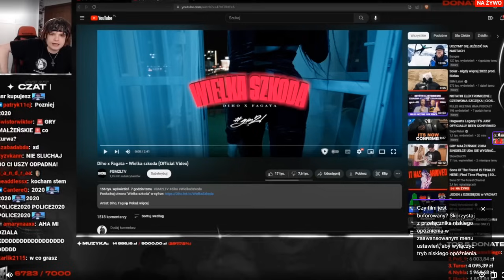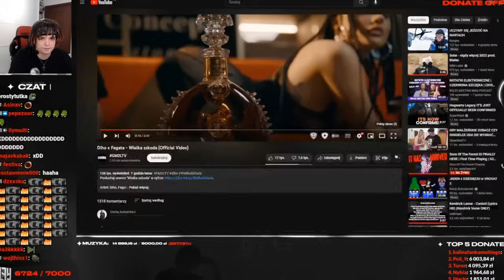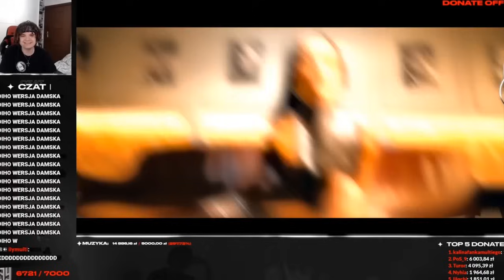MULTI reakcja na Diho ft. Fagata - Wielka Szkoda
Young MULTI zareagował i obejrzał nowy utwór który powstał we współpracy Diho i Fagata o tytule "Wielka Szkoda".